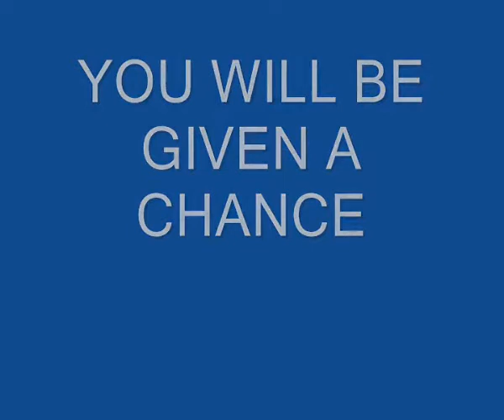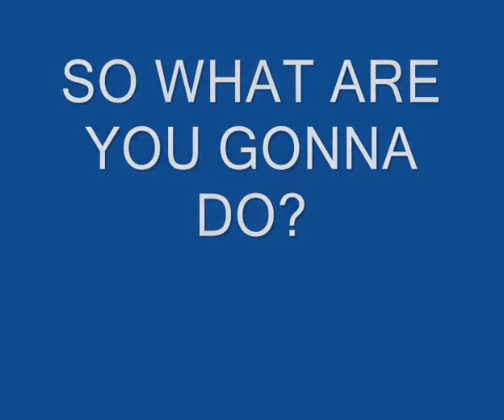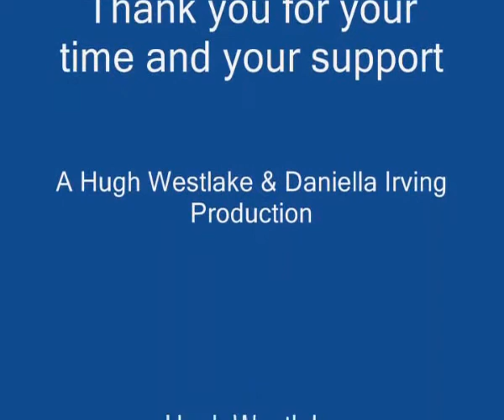Conservative Party Broadcast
a mock party broadcast to sum up the idea of style without substance. Made by students at Bromsgrove School